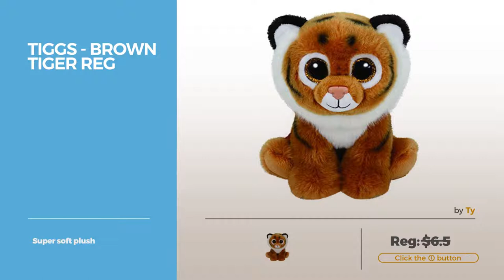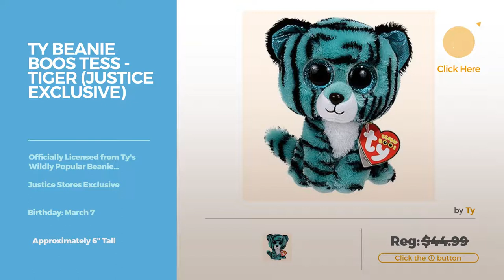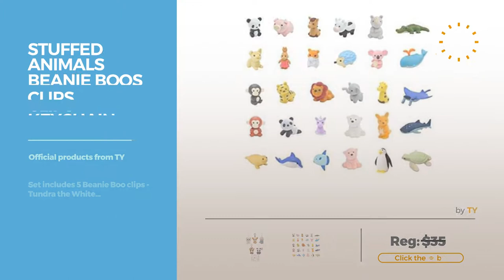Beanie Boos Tiger // Toys & Games On Amazon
Black Friday / Cyber Monday Jungly World Tundra-White Tiger Reg by Jungly World

Black Friday / Cyber Monday Ty Beanie Boos Stripes Tiger by Ty Beanie Boos

Black Friday / Cyber Monday Ty Tabor - Pink & White Tiger Regular by Ty

Black Friday / Cyber Monday Jungly World Tiggs - Brown Tiger Reg by Jungly World

Black Friday / Cyber Monday TY Beanie Boo Plush - Asia the Tiger 15cm by Ty

Black Friday / Cyber Monday Ty Beanie Boos Tess - Tiger (Justice Exclusive) by Ty

Black Friday / Cyber Monday Ty Beanies TIGGS - Orange Tiger Medium by Ty